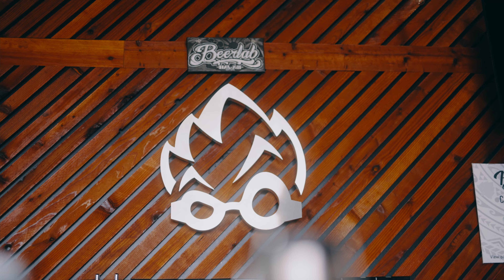Fueling the Future of Hawaii: Beer Lab, Hawaii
As a locally-owned small business, Beer Lab has been concocting unique flavors and special brews for years and has earned the reputation as one of Hawaiʻi’s most respected craft breweries. Their commitment to pushing the envelope on brewing and their modern, creative spin on an ancient craft is what sets them apart in a competitive market.

What makes Beer Lab even more special, is their commitment to sustainability. Not only do they try to find ways to reduce their overall carbon footprint through things like eco-friendly packaging, they demand the same commitment from the partners they work with. From up-stream vendors like Hawaiʻi Gas, that provide them with the energy they need to brew, to partners down-stream that make use of the organic by-products of the beer-making process. Beer Lab is certainly living up to their motto, “Live pono, drink ono.”